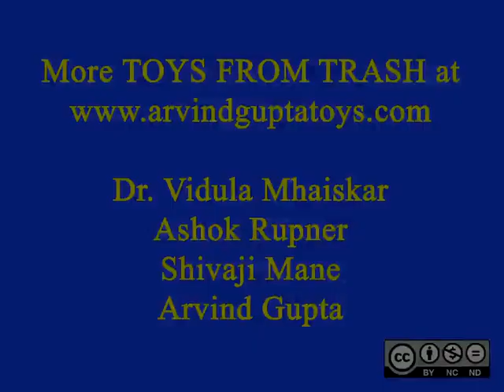CLOUDS IN WATER - MARATHI - A milk drop in different densities of liquid.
As you put drops of color in glasses with different densities of liquids you see different patterns. In water the color drops settles to the bottom, in glycerine it simply floats on the surface, in a mixture of glycerine and water the color drop hangs all along the height of the glass and in a mixture of acetone and water (least dense) the color drops falls very fast to the bottom.
This work was supported by IUCAA and Tata Trust. This film was made by Ashok Rupner TATA Trust: Education is one of the key focus areas for Tata Trusts, aiming towards enabling access of quality education to the underprivileged population in India. To facilitate quality in teaching and learning of Science education through workshops, capacity building and resource creation, Tata Trusts have been supporting Muktangan Vigyan Shodhika (MVS), IUCAA's Children’s Science Centre, since inception. To know more about other initiatives of Tata Trusts, please